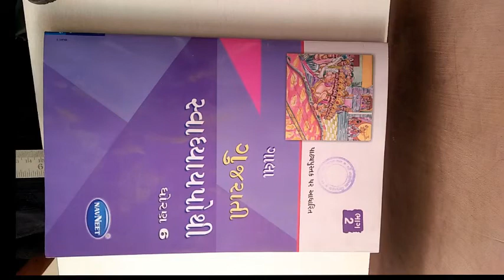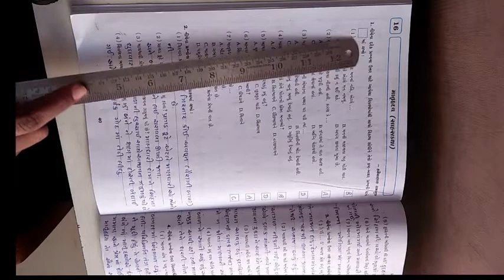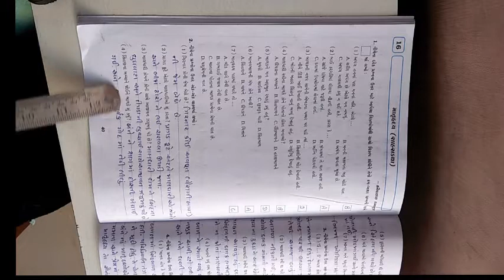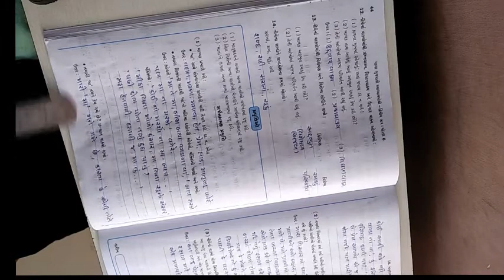ધોરણ ૬ વિષય ગુજરાતી બીજુ સત્ર પાઠ 16 માતૃહદય ભાગ ૨